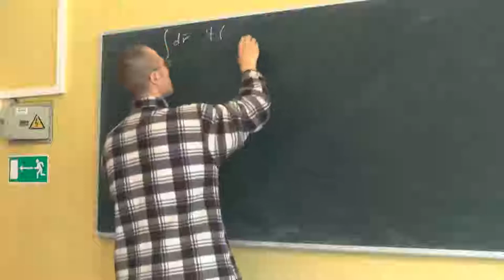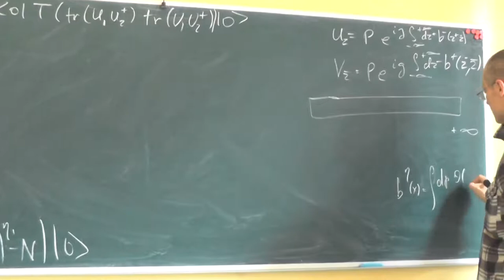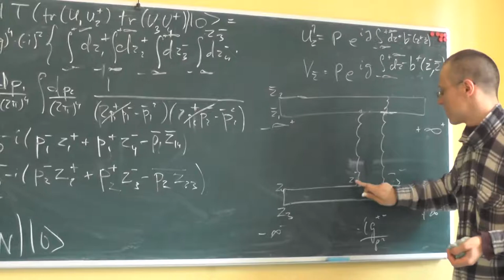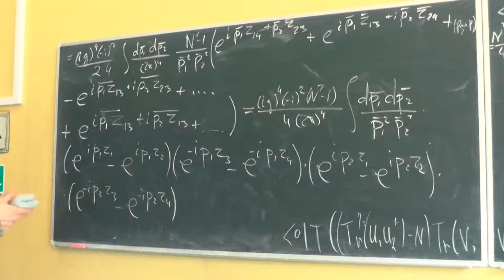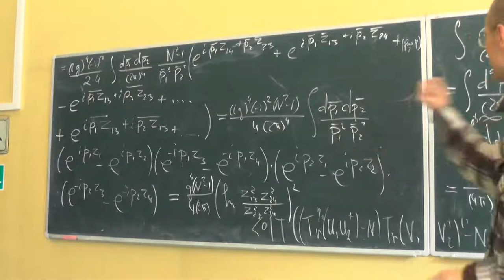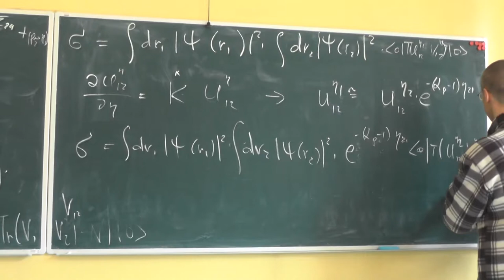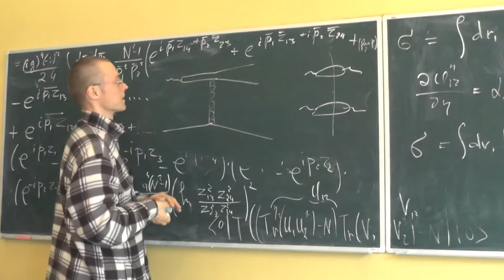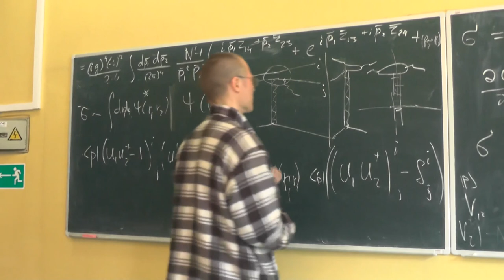Элементы теории полужёстких процессов в КХД, А.В. Грабовский, Лекция 10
Вычисление амплитуды взаимодействия двух виртуальных фотонов в реджевском пределе. Матричный элемент диполь-дипольного рассеяния.